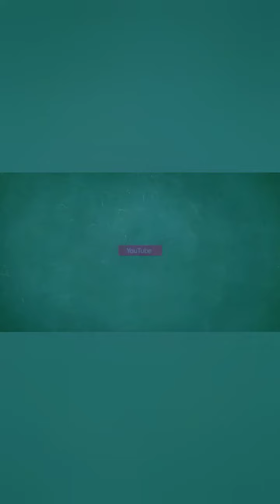TATA 14 WHEELER TRUCK GOOD CONDITION FOR SALES🚛🚛🚛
Model  LPT 3718 TC
Registration 2015
Location
Contacts Numbers
Price

Your Quarries

hand tata hyva price bs3 new Model second hand tata truck hyva 14 wheeler second hand tata truck price
second hand tata truck hyva price
second hand tata hyva price
second hand tata price
second hand hyva
tata 14 wheeler for sale in Rajasthan
tata 14 wheeler truck hyva
tata14 wheeler
tata trucks hyva
tata 3718
tata14 wheeler
tata second hand
tata 14 wheeler truck hyva price
tata 14 wheel truck
tata truck price
tata trucks
vehicle for sale
vehicle

22